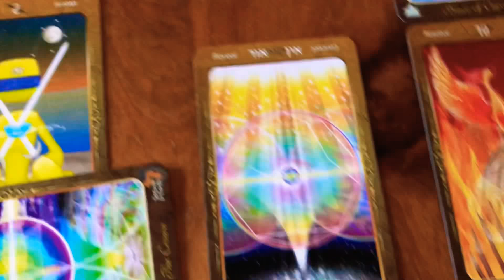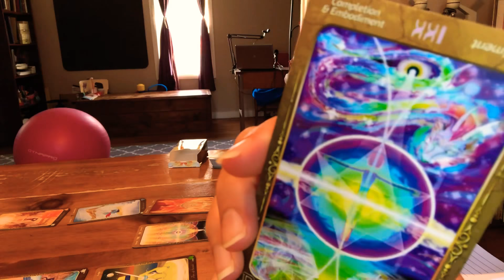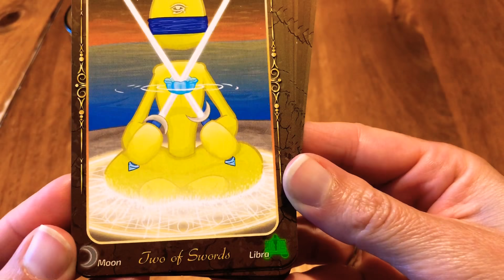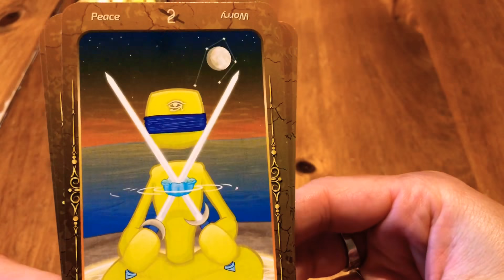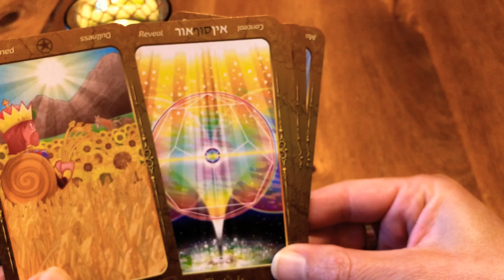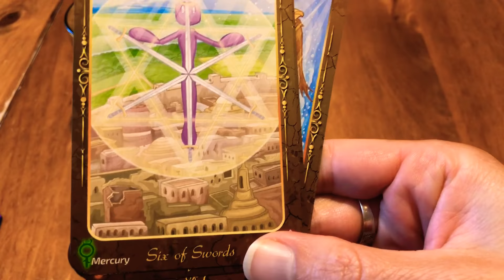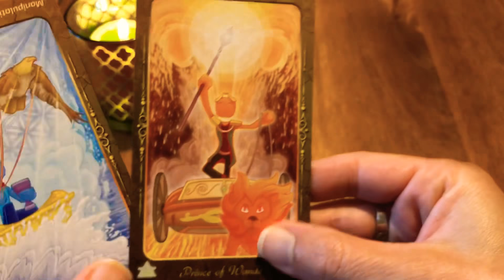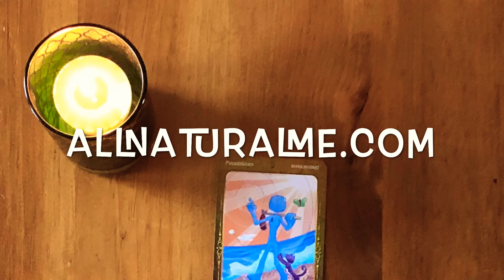Patch Tarot July Reading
The present: two of swords
The challenge: the crown
The past: king of disks
The future: the light
As above: the fool
So below: four of cups
Internal advice: six of swords
External influence: 10 of wands
Hopes and/or fears: prince of cups
Final outcome: prince of wands

Birth your thoughts of peace. Quiet your mind. Open all three of your eyes.

Take control of your destiny. You create your reality. As one cycle ends, another begins. Embody ALL that you truly are.

You know your mission. All the hard work completed in the physical is bringing in The Light and now the veil is so thin. Spirit is with you.

Anything can happen. Let the energy flow to avoid stagnation.

Believe the old reality behind as it does not serve you anymore.

Allow the old to crumble and burn knowing all your seeds of creation will rise anew.

Release your ego’s need to control and All can be resolved.

Be mindful of where you are directing your energy.  Stay balanced within as you have an explosive amount of creative energy to work with.

Stay aware and stay focused.

Unite Your mind, Creative Will and Heart.

Much love! Sadie